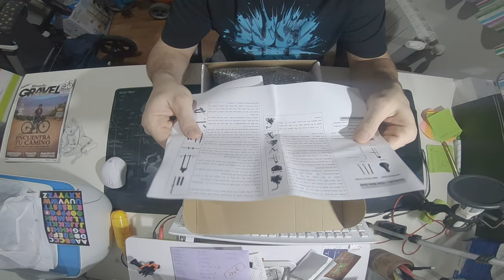TUTORIAL SILLA SHOTGUN 😊Asiento Infantil para Bicicletas 🎁""Compatible con Todas Las MTB👌👌""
Quieres ayudar al canal, compra una camiseta:
En este vídeo os enseño el mejor REGALO QUE OS PODÉIS hacer a vosotros y vuestro peques, o regalar  a un amigo y mas en esta fechas de reyes.